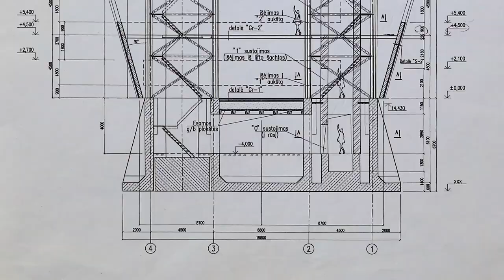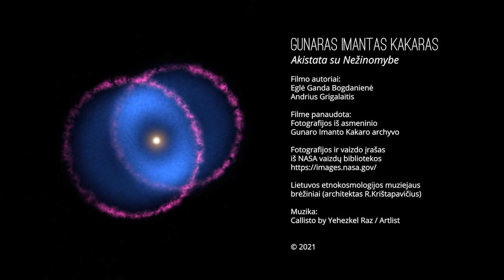Gunaras Imantas Kakaras | „Akistata su Nežinomybe“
Filmo autoriai:
Eglė Ganda Bogdanienė
Andrius Grigalaitis

Filme panaudotos fotografijos iš asmeninio Gunaro Imanto Kakaro archyvo
Lietuvos etnokosmologijos muziejaus brėžiniai (architektas R. Krištapavičius)

Muzika:
Callisto by Yehezkel Raz / Artlist